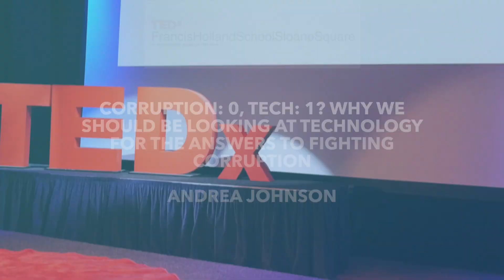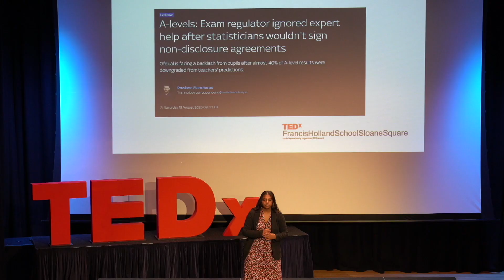How do we plead with an algorithm? | Andrea Johnson | TEDxFrancisHollandSchoolSloaneSquare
Technology has undeniably been used to facilitate crime and dishonesty in even the highest levels of our governments. But is it really the villain we make it out to be? In this talk, I explore how we should reframe our perception of this powerful tool and how technology can be used to promote accountability and combat corruption. Andrea is a student Francis Holland School, Sloane Square in London. She plans to go on to university to study Computer Science. This talk was given at a TEDx event using the TED conference format but independently organized by a local community.